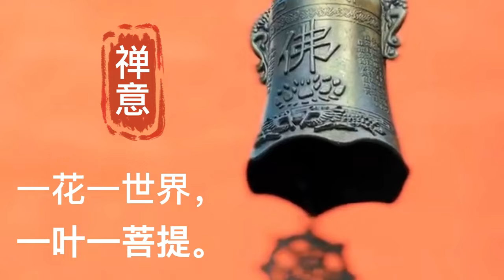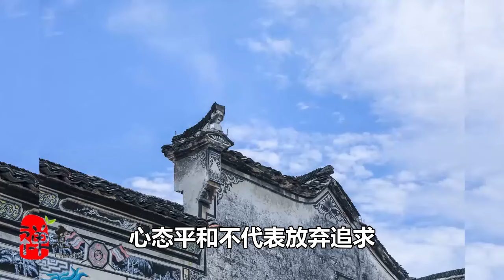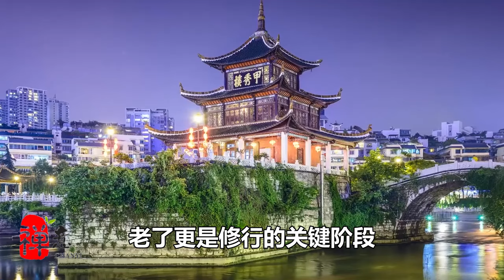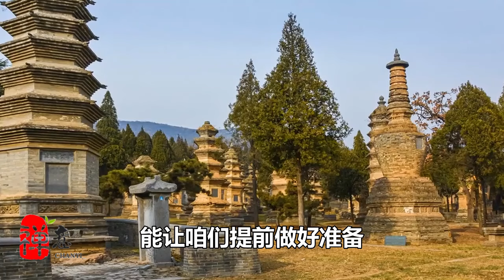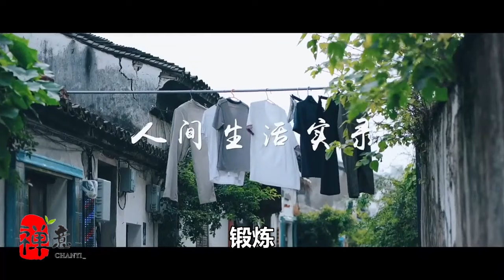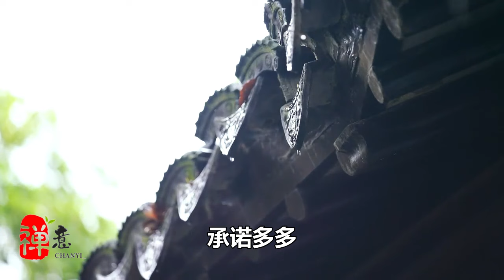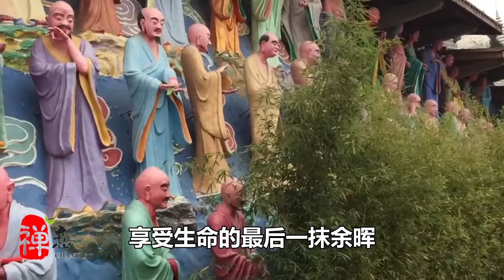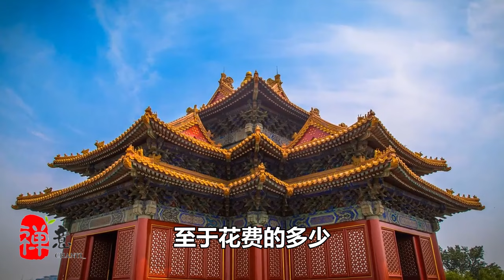人一旦老了，要活得通透一點，死了就一了百了，什麽念想都不用留